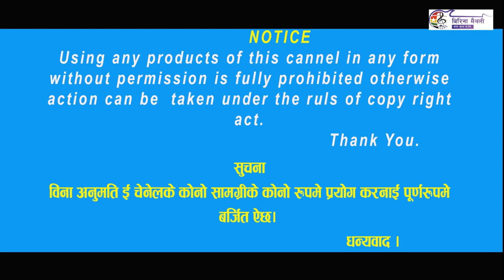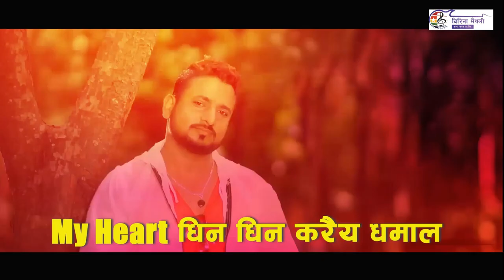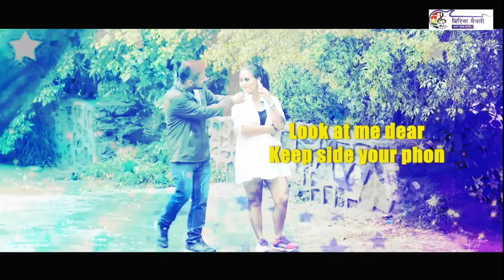Video | चेहरा आहाँके वर्ल्डक्लास | Biku Mait | Chehara Aaha ke Worldclass | Maithili Song 2022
Video | चेहरा आहाँके वर्ल्डक्लास | Biku Mait | Chehara Aaha ke Woldclass | Maithili Song 2022
Song-                  Chehra aahake Worldclass -  चेहरा
Singer -               Biku Mait
Lyrics -                Biku Mait
Music Composer -                Rupam Singh
Actor -                  Biku Mait / Chanda Dahal
Edit -                     Indra Kumar Chy
Camera                Ronish Tamang
Manger Contact - Biku Mait (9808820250)

मैथिली गाना
maithili geet
Biku Mait / Chanda Dahal
chehara mathili song
chehra ahake hindi song
maithili gana
चेहरा आहाँके वर्ल्डक्लास
maithili video
maithili bivah geet
maithili geet
चेहरा छुपा के एलो
maithili love song
hit maithil songs
new maithili song
 new song
pop song
Maithiili rap song
mathlie song
maithili video song
mithila song
maithili song gana
maithili song 2021
chehra chhupa ke ailo maithili song
maithili video gana
मैथिली गाना
maithili gana video
maithili
मैथिली सॉन्ग
मैथली सांग
maithili gana chahie
sanu kumar maithili song
मैथिली वीडियो
maithili songs
maithili hit song
maithili mein gana
मैथिली
chehra chhupa ke lo
maithili song video
maithili gane
maithili gana song
mathali dj song
methali best song
sonu kumar maithili song
maithili gana dijiye
maithali song
mathli song
chehra chhupa ke
maithli song
chehra chhupa ke lo naina jhuka ke lo
methli song
maithili music
matli song